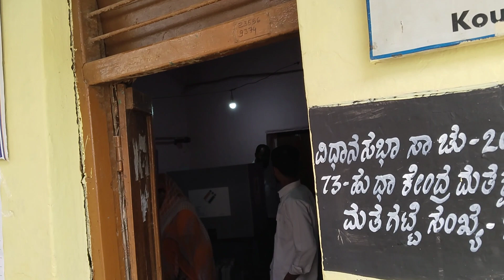vote dalne ke liye ja rahe hai 🤗👥